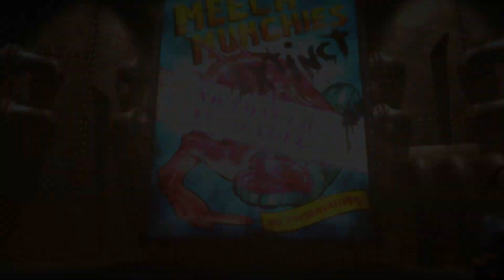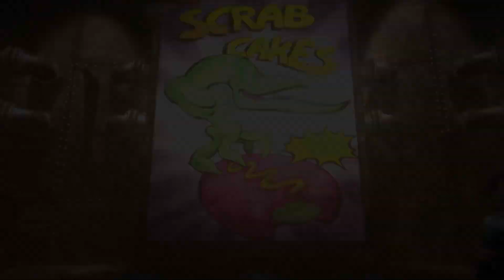Cemu Emulator 1.15.2d | Oddworld: Abe's Oddysee - New 'n' Tasty! [1080p] | Nintendo Wii U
Oddworld: Abe's Oddysee – New 'n' Tasty! for Wii U using Cemu 1.15.2 d Emulator on a Windows 10 computer.

Cemu is currently only available for Windows PCs.  Hopefully one day they'll be able to make it compatible with Macs, Linux, Android, and iPhone/iPad/iOS devices--but don't expect that anytime soon!

I'm using a transferable shader cache to help the game run smoother/less stuttering.  You can find it and more info about shader caches for Cemu

Showing off what happens when you boot up Oddworld: Abe's Oddysee – New 'n' Tasty! for the Nintendo Wii U using the Cemu emulator.  Cemu gets regularly updated (about once a month or so) with tons of bugs fixed each release, new features, better compatibility, and more!